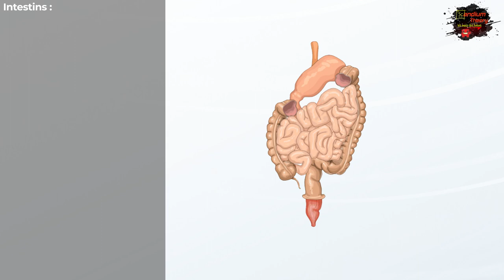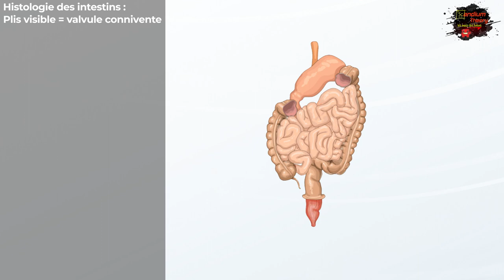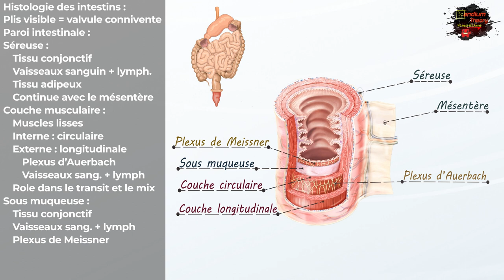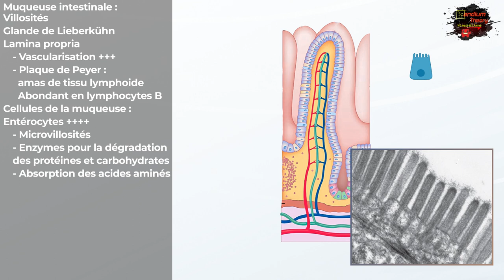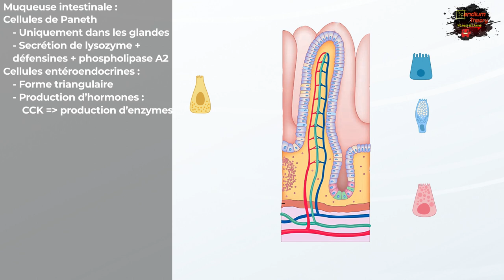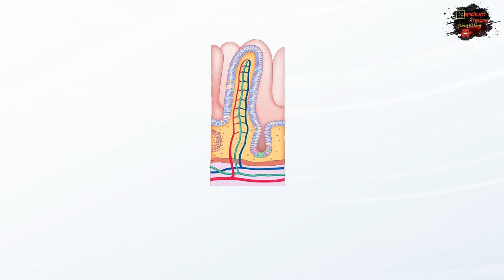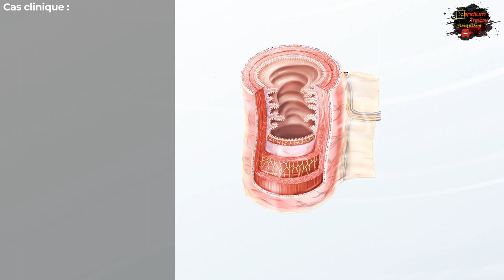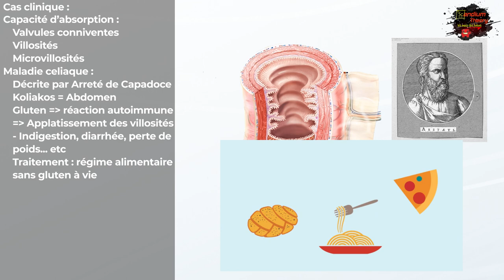Histologie de l'intestin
Nous vous présentons aujourd'hui un nouveau cours Scandium présenté par :
Messad Mounia
Zouaghi Sarah

Gut microbiome influences efficacy of PD-1–based immunotherapy against epithelial tumors

Sommaire :
00:00:00 : Introduction
00:02:25 : Histologie de l'intestin
00:05:09 : Muqueuse intestinale
00:08:58 : Muqueuse - différence régionales
00:10:31 : Histophysiologie de l'intestin
00:12:45 : Cas clinique - Maladie celiaque

Références :
Junqueira's basic histology 13th ed
Netter's histology 2nd ed
diFiore's atlas of histology 12th ed